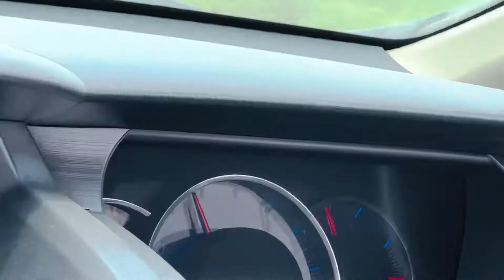|Travel Day✈️||Bishkek🇰🇬 to Lahore & to Bahawalpur🇵🇰|